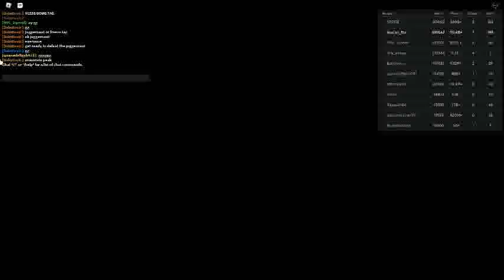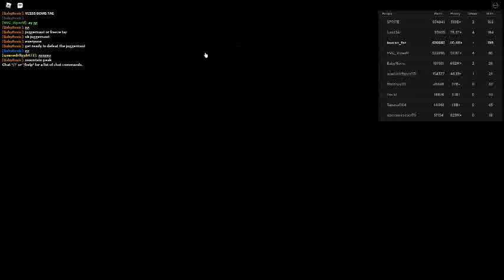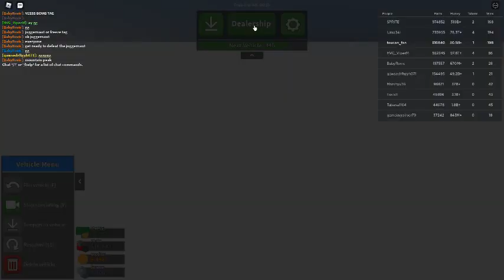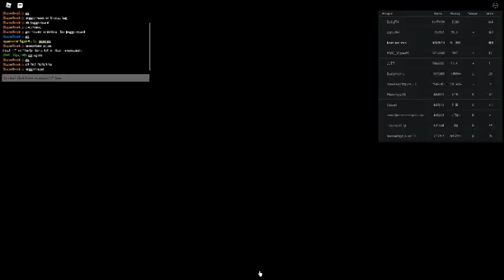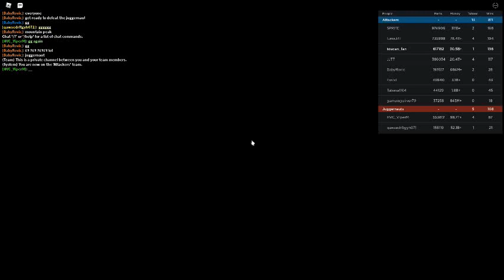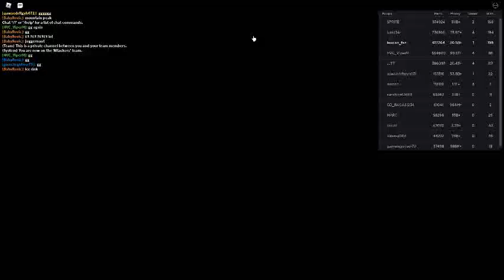Russia Car Crash Compilation 9301